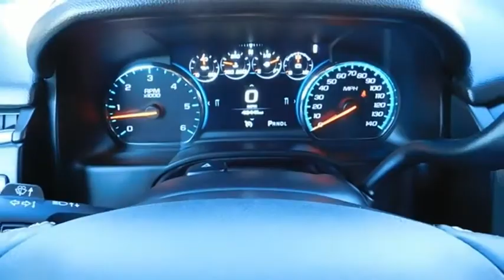2019 Chevrolet Tahoe Premier CWP1162A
2019 Chevrolet Tahoe Premier

Radley Cadillac
3670 Jefferson Davis Hwy